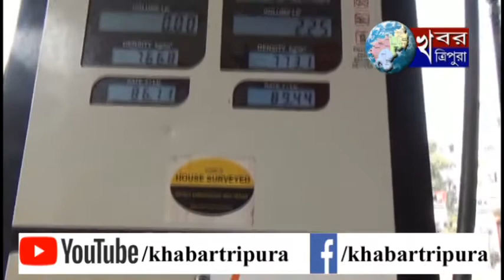আবারো বৃদ্ধি পেয়েছে পেট্রোল ও ডিজেলের মূল্য।